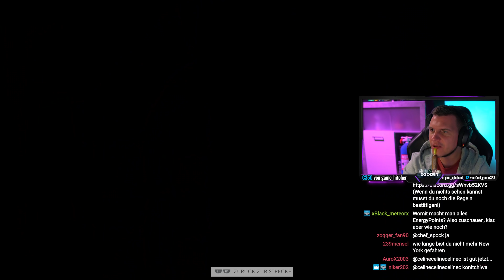PLATIN ✅ Live Summit FORD ADDICT The Crew 2 - ZOQQER Highlight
ZOQQER Highlight - THE CREW 2

Ich mache den Live Summit Ford Addict auf Platin.
(Live Summit 7. - 14. April 2021)
Viel Spaß!

PRODUCT PLACEMENTS

- Mein Equipment -
LED Mauspad
PRO Controller
PS4 Pro (Neue Vers.)
PS5 USB RGB Lüfter
Mikrofon Arm
Mikrofon Kabel
4K HDMI-Kabel

SUPPORT